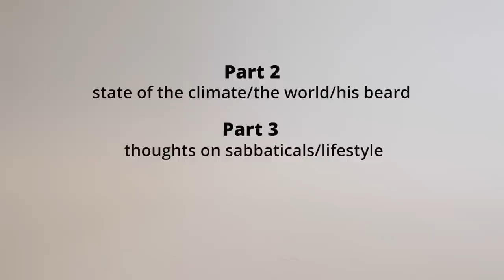Why push notifications make you dumber, and more wisdom from David Roberts | Grist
David Roberts, climate and energy blogger from Grist.org answers questions from social media after his year-long sabbatical. Part 1 of 3.